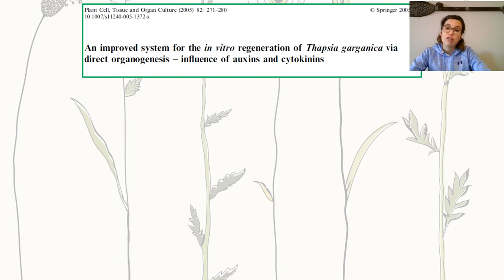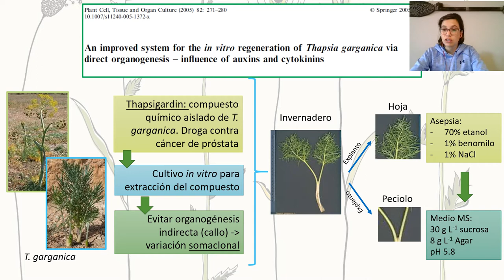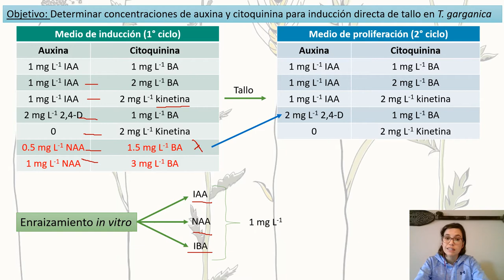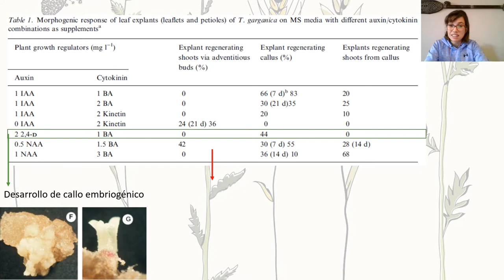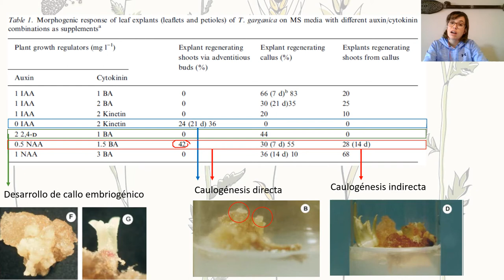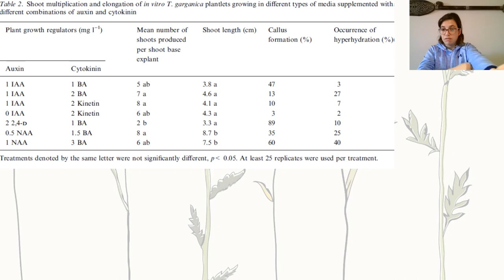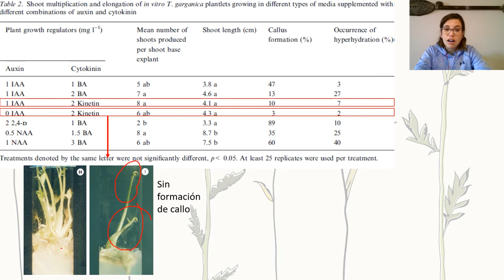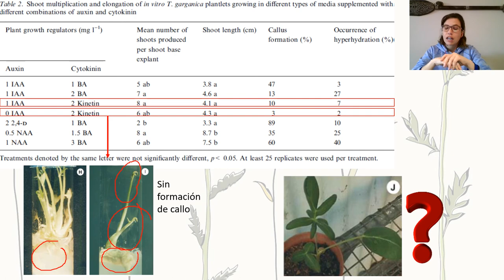Clase aux y cks P4